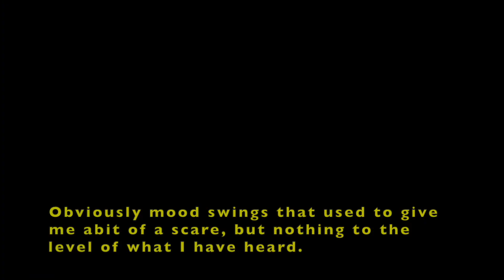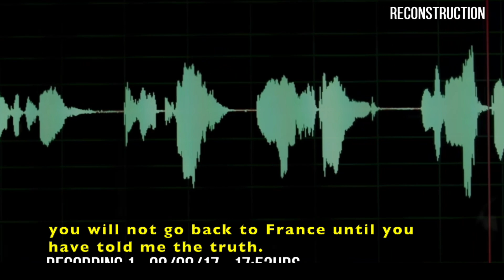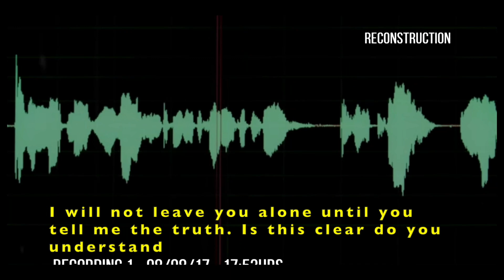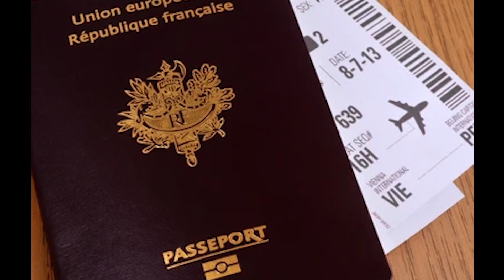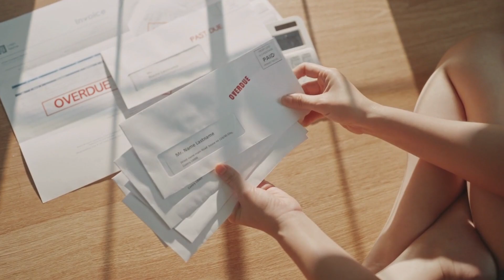Celebrity Obsessed Stalker Who's Paranoia Led To Torture | True Crime Stories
Hey everyone!

This week's true crime story follows the horrifying story of Sabrina Kouider. A paranoid mother of two so obsessed with her ex lover Mark Walton she tortures her nanny for information. But how far will she go?

Hey, my name is Sara Jade and I have a passion for True Crime and Criminology.
On my channel there will be videos on True Crime cases, Solved, Unsolved and Criminology reviews. I also have a passion for raising money for charity and bringing awareness for small charities, which I hope to do through this channel.

Please be kind and make no hateful remarks in the comments about the victims in this case.

Domestic abuse hotlines

UK Victim support 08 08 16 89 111
UK Safeline  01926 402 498.   Male support  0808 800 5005
Aus Reach out 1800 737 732